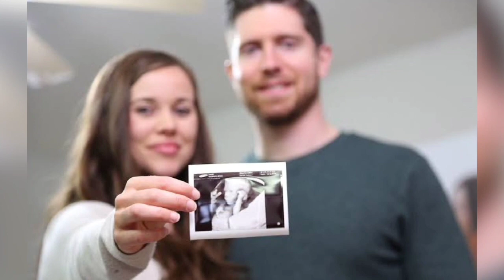"Breaking News: Jessa Seewald's 5no Pregnancy News Leaves Fans in Awe!"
Jessa Seewald Pregnant Again, #5 On The Way?